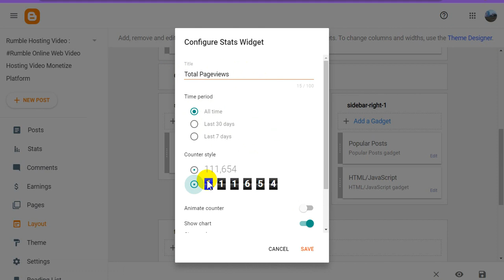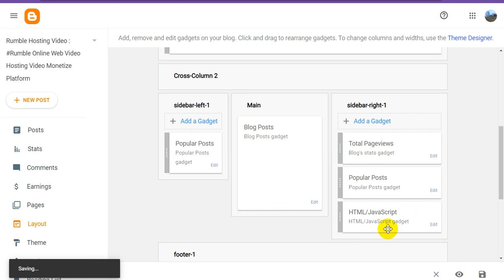Blogspot Tubes : How To Total Pageviews Gadgets Settings on Blogger